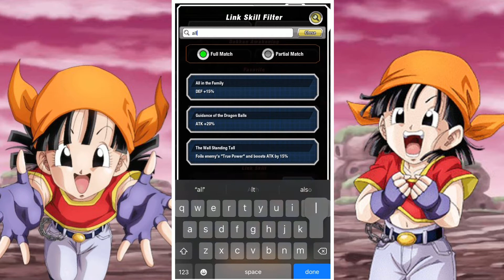LIFE OF THE PARTY: 100% STR PAN (GT) EZA REVIEW: DBZ DOKKAN BATTLE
In this video we take a look at how the STR Pan (GT) units performs after her extreme Z awakening at 100% in the hidden potential system in DBZ Dokkan battle.